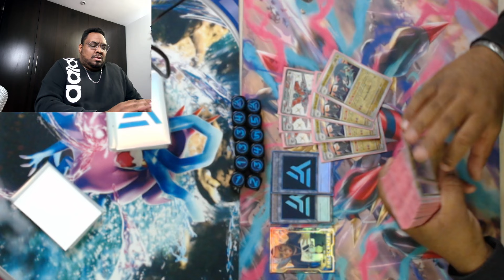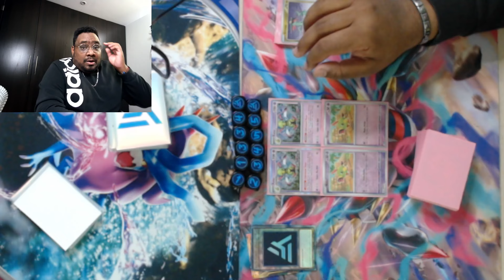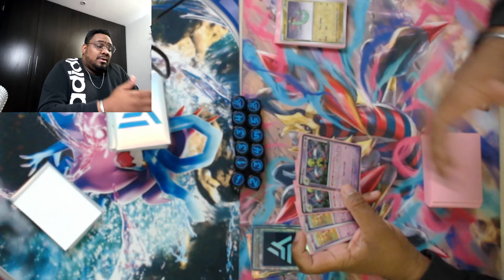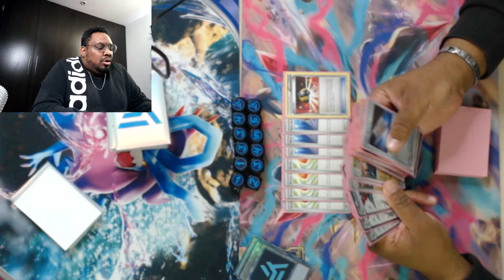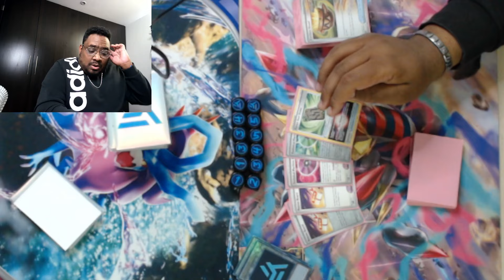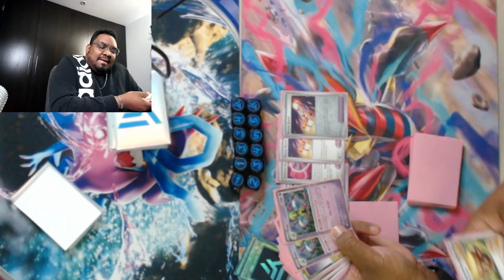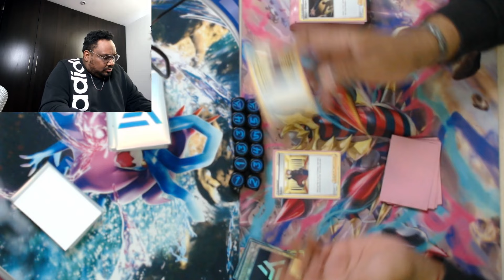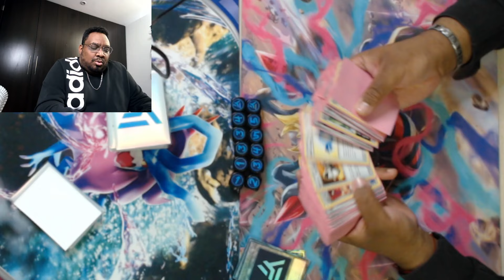Dragapult Ex deck profile Worlds format